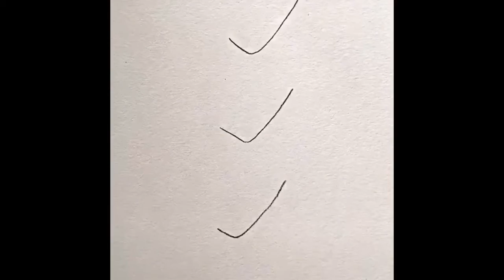Easy drawing for kids